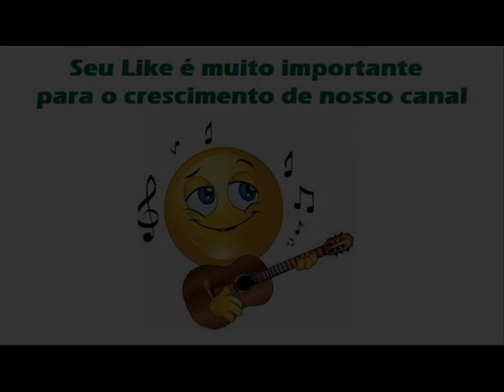08 Ninguém É De Ninguém - Universo e Infinito (1979)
Universo e Infinito (1979)